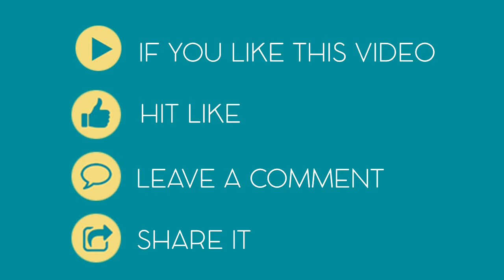10 Best Gifts For Christmas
We are presenting to you 10 best christmas gifts for children , fitness guys ,  obsessed guy , your boss , the Indecisive Dude , your friends , your husband or your wife and your parents .